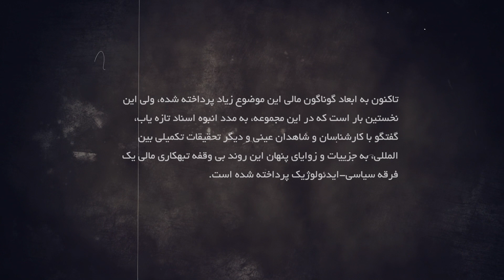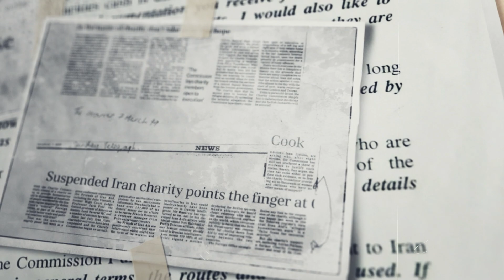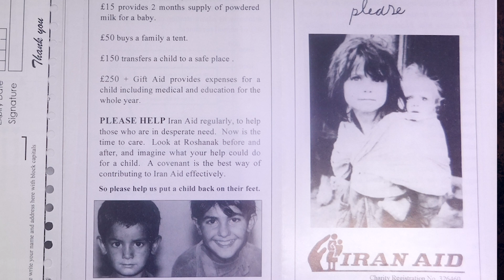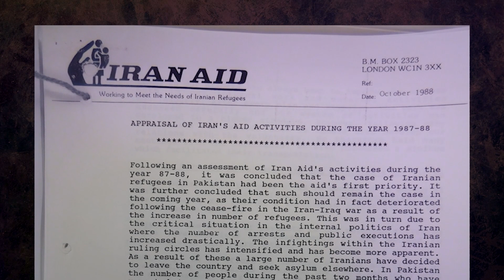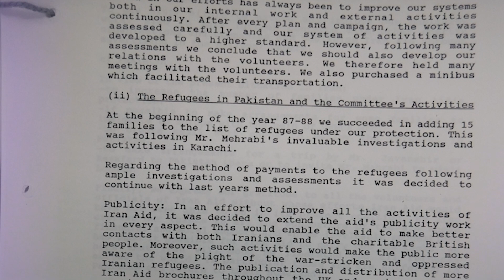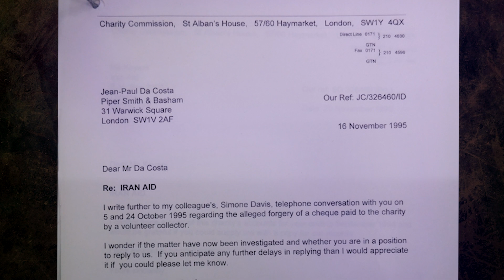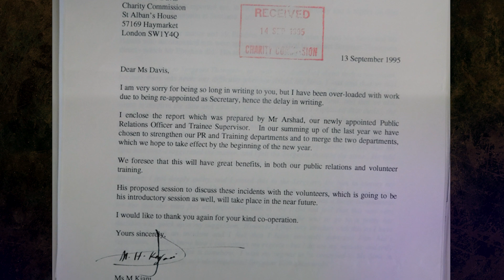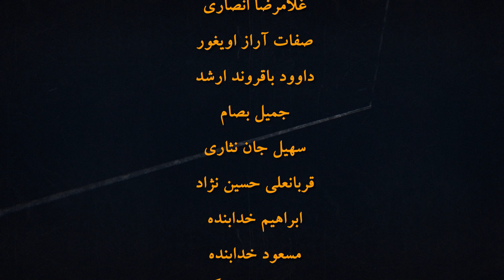سومین اپیزود از مستند پژوهش محور 12 قسمتی "ایران اید/ خیریه اشرف"- Iran Aid/ Kheyrieh Ashraf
سومین اپیزود از مستند پژوهش محور دوازده قسمتی "ایران اید/ خیریه اشرف" در واکاوی و ریشه یابی  مسایل و خلافکاریهای مالی و پولی سازمان مجاهدین خلق، شورای ملی مقاومت و موسسات پوششی و تابعه آن در خارج از ایران و کنکاش پیرامون موسسات ظاهرا خیریه مستقل وابسته به آن سازمان بر اساس شش هزار برگ اسناد تازه یاب و اخیرا آزاد شده بریتانیایی و دهها ساعت گفتگو. در این قسمت به مراحل اولیه شکایتهای مردمی علیه موسسه ظاهرا خیریه ایران اید در بریتانیا و آغاز علنی شدن رسواییهای آن پرداخته میشود.